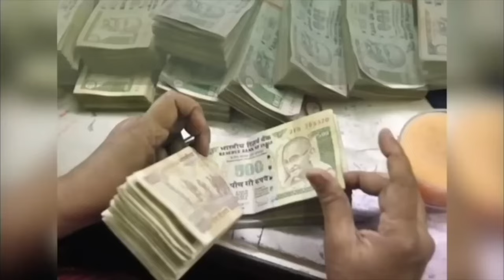Aaj Ka Lovetip 08 फरवरी Kaise kare Vashikaran